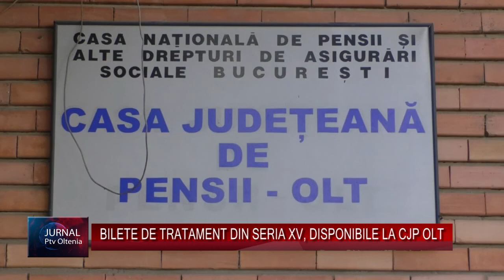BILETE DE TRATAMENT DIN SERIA XV, DISPONIBILE LA CJP OLT